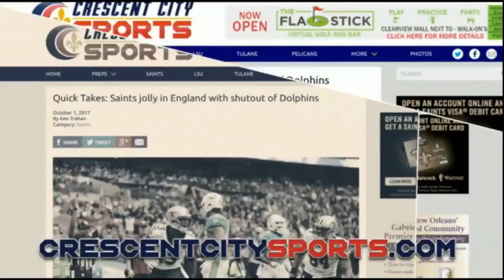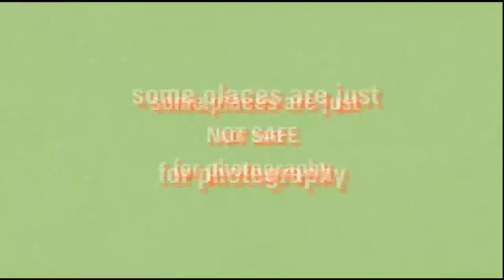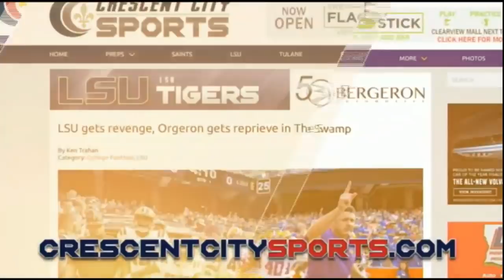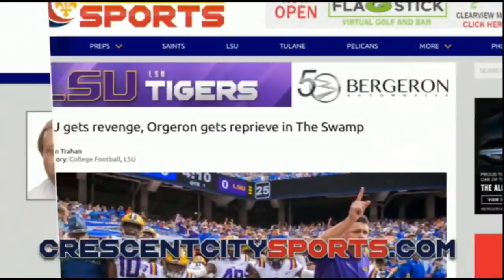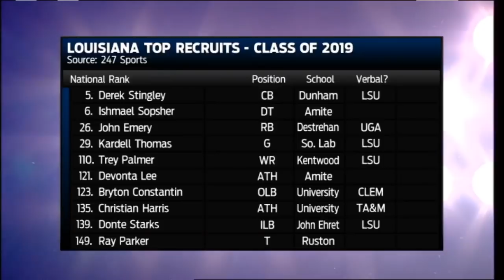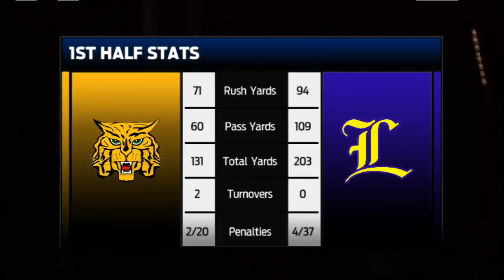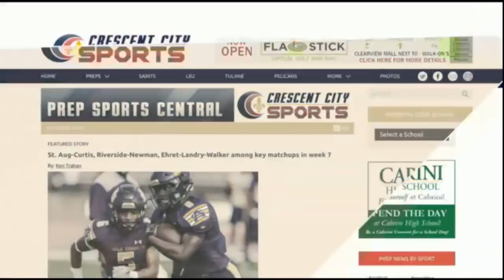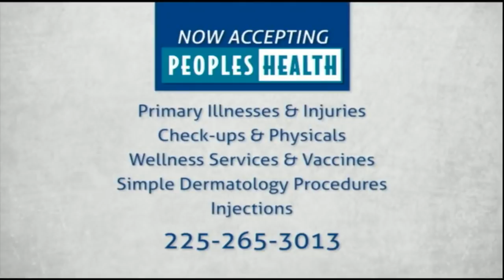High School Football - St. James at Lutcher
The St. James Wildcats cross the river to face the Lutcher Bulldogs in the first game of the Crescent City Sports Rivalry Series. In addition to live streaming on CSS, this game is also being televised by Cox Sports Television.